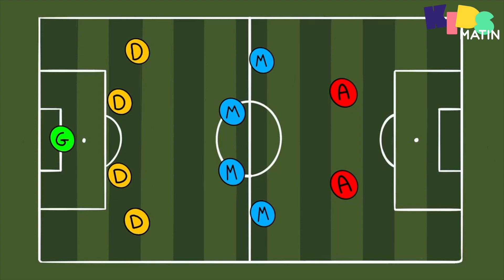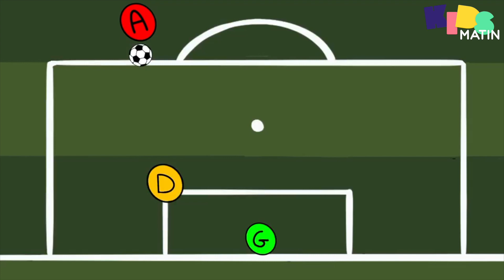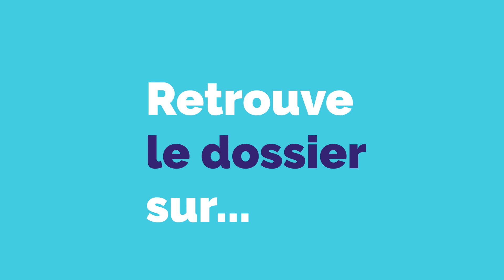[L'ACTU #36] Les règles du foot pour les nuls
Le foot et toi, ça fait deux ? Regarde notre vidéo pour tout comprendre à la touche, au corner, au coup franc, au hors-jeu, guidé par les élèves U9 de l'école de foot de l'OGC Nice.

Un grand merci à l'OGC Nice ainsi qu'aux élèves Issam, Loris, Yassin, Rayley, Giuliano, Mayron, Idris, Giorgio, Eden, Lucas, Mohamed-Yasser et Amine.

Réalisation: Aurélie Selvi et Franck Fernandes Dessins: Pierluca Leandri

Retrouve notre dossier sur l'Euro 2021 sur kidsmatin.com !